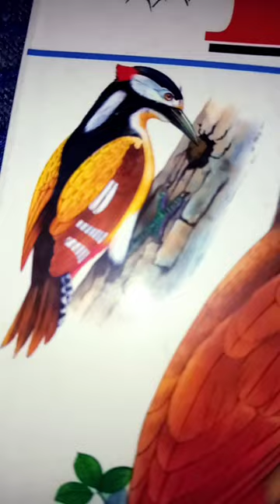birds kabutar tota parrot peacock mor chidiyawalacartoon